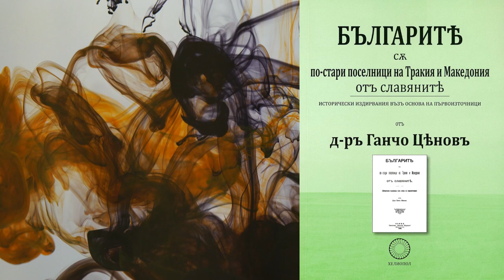Ганчо Ценов-Българите са по стари поселници на Тракия и Македония от славяните Аудио Книга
Българска История

Исторически издирвания въз основа на първоизточници.

Докато я има България, ще има място и за трудовете на д-р Ганчо Ценов, и тези трудове ще вдъхновяват и учат българските историци и граждани в трудната битка за установяване и налагане на величавата Българска История.

Книгите на д-р Ганчо Ценов трябва да бъдат във всеки български дом, за да вдъхват сили и упование в утрешния ден. Убеден съм, че няма да бъде далеч денят, когато нашите деца ще учат от историята оставена ни от д-р Ганчо Ценов и неговите продължители на делото.